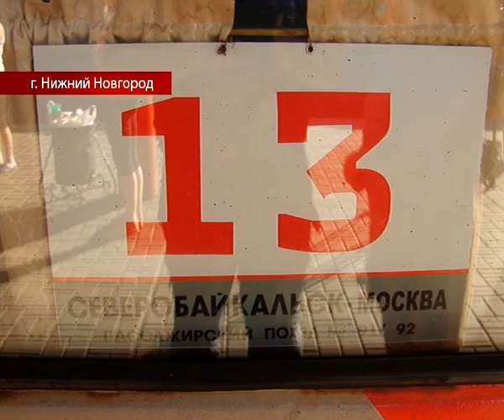Братчанин Александр Коваленко дома